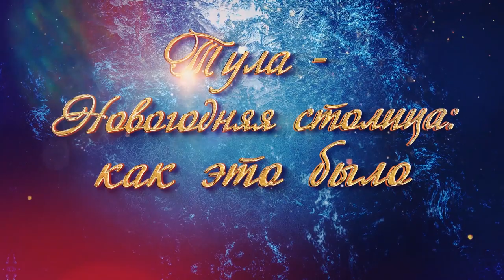Тула-Новогодняя столица: как это было?